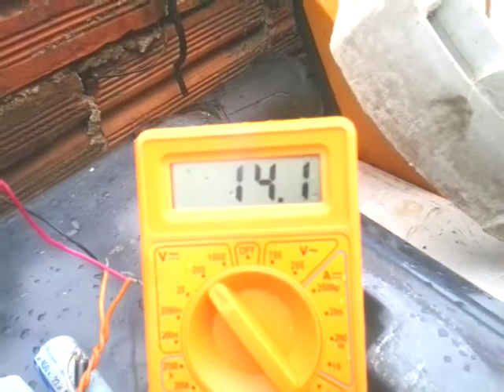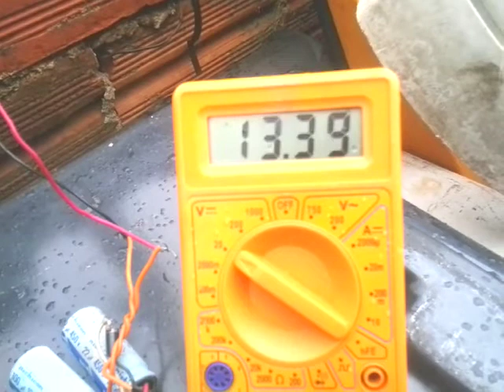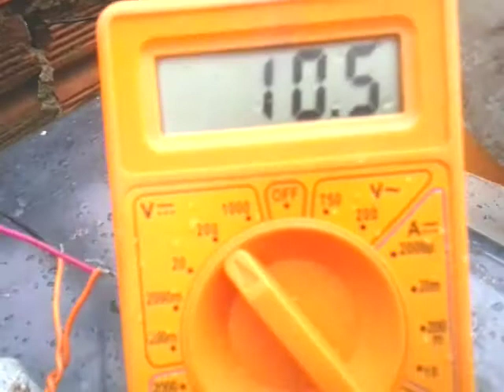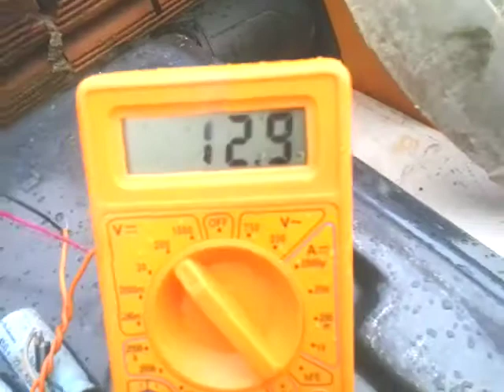Gerador eolico com magneto.PARTE 02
Gerador eolico com magneto. parte 2